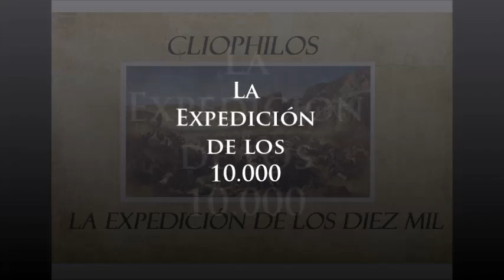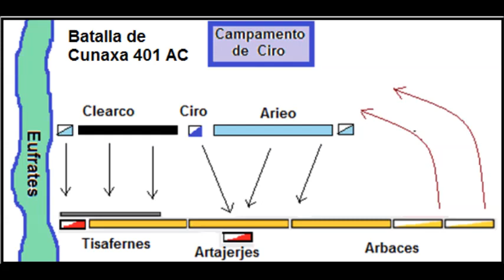La Expedición de los 10.000 : Primera Parte